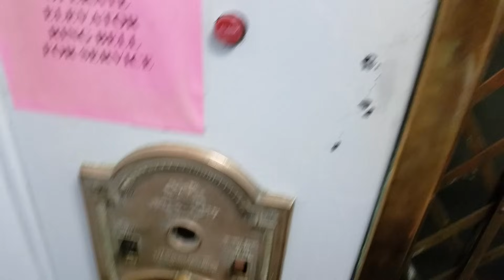Old Elevator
1924 Otis?